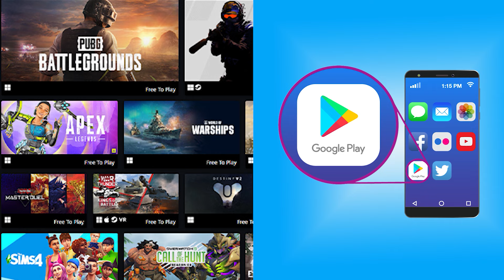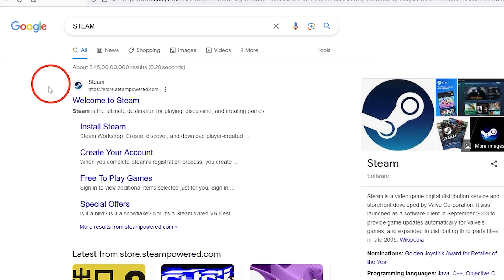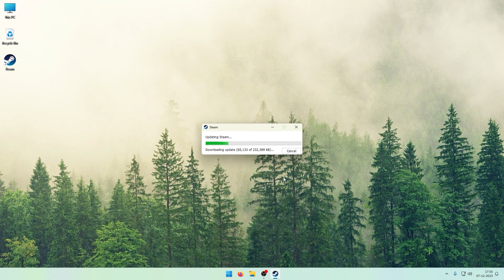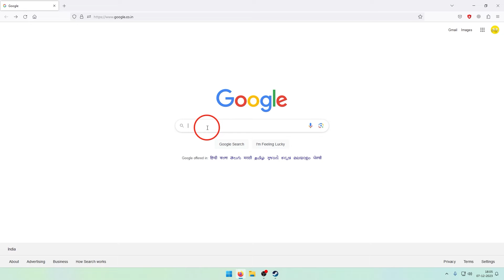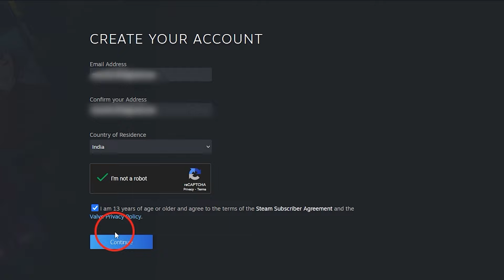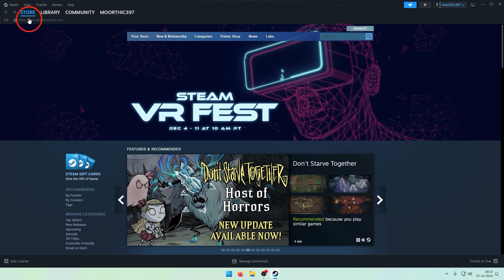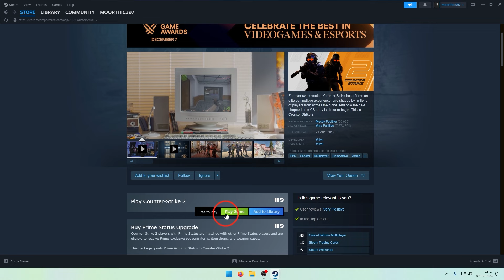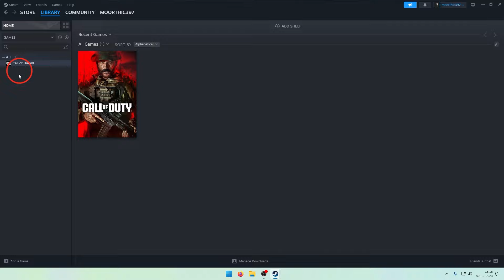🎮💻 Ultimate Guide: How to Download PC Games for Free on Your Laptop! From Steam 🚀 | Tamil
In this detailed video, explore the step-by-step process of downloading games on your laptop, with a focus on free PC game downloads. Whether you're new to gaming or looking for the best websites to download games, this tutorial will guide you through the process in Tamil.

💡 Key Points Covered:
    How to download games on a laptop
    Free PC games download websites
    Installing games on a laptop in Tamil
    Best websites for free PC game downloads
    Step-by-step guide for downloading PC games
    Tips for finding the best games for your laptop

Unlock the world of gaming on your laptop with this ultimate guide. Watch now and start downloading your favorite PC games in Tamil.

We understand the importance of supporting game developers by obtaining games from official platforms like the Steam. By following the legitimate purchasing and downloading methods, you contribute to the growth of the gaming industry and ensure a positive gaming experience.
Please note the following additional guidelines to ensure compliance with YouTube's policies:
1.We do not promote or endorse any illegal methods, such as piracy or unauthorized key reselling. It's crucial to support the developers and respect their intellectual property rights.
2.The tutorial focuses solely on purchasing and downloading the game, without encouraging or endorsing any cheats, hacks, or modifications. We promote fair gameplay and a level playing field for all gamer.
3.We provide age-appropriate recommendations and encourage viewers to adhere to game rating guidelines. It's important to choose games suitable for your age and ensure a safe and enjoyable gaming experience.